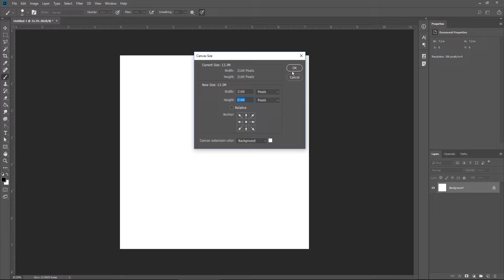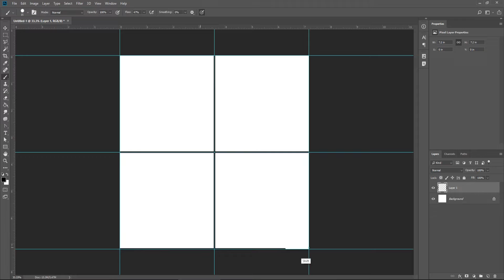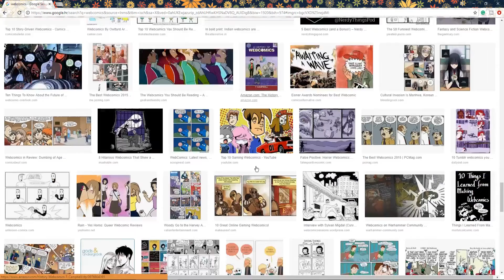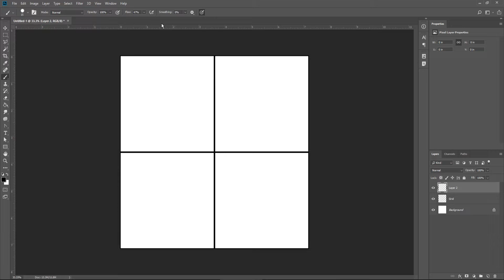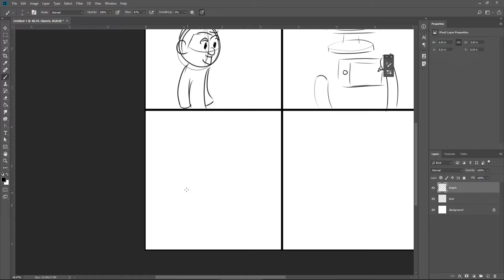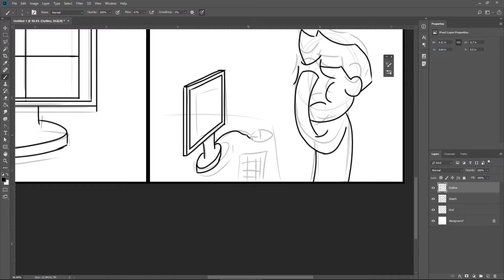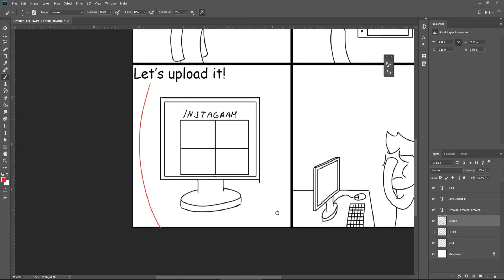How to draw a Webcomic - You don't need special drawing skills.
Fast tutorial about how to make a webcomic. My way of creating a webcomic.
If you have any suggestion about a webcomic creation pls type in comments i will read every single one :D